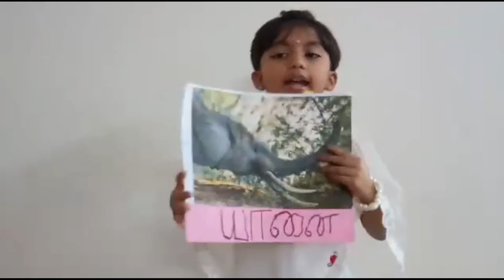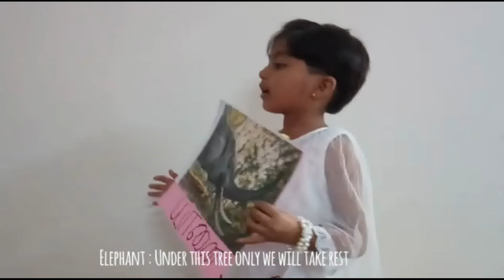Story telling competition"Save Trees Save Life"First Prize In Tamil/School storytelling Competition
Description

Hi, in this video we can get a idea for school story telling competition or bed time story for kids.
You can see this video in Tamil with English subtitle. It's a innovative message full story for everyone. We all should follow this message and grow many tress as much as possible.

Our other interesting video's are